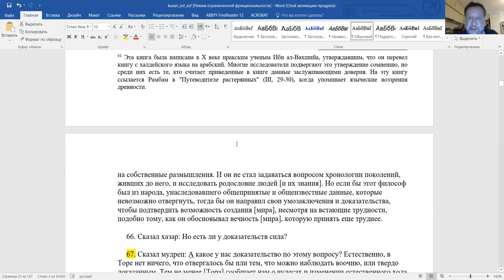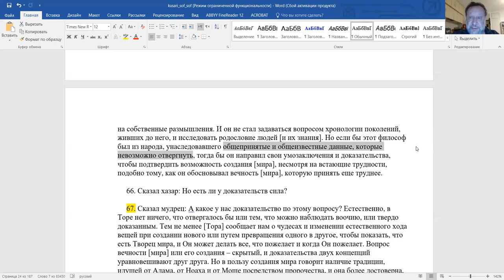Эпизод 12-го занятия курса "История средневековой еврейской философии", курс Ури Гершовича.